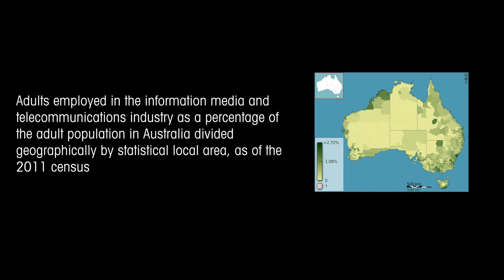Audible Wikipedia documentary about Australia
This is an audible Wikipedia documentary about Australia.